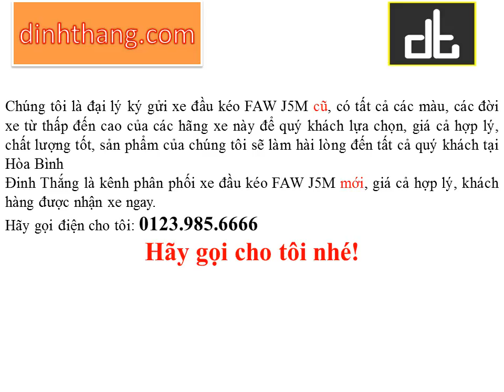Mua, bán ô tô mới-cũ xe đầu kéo FAW Tial V 380HP tại Hòa Bình (01239856666)